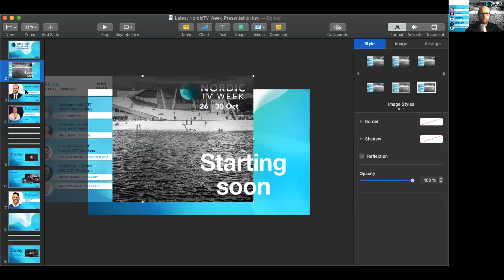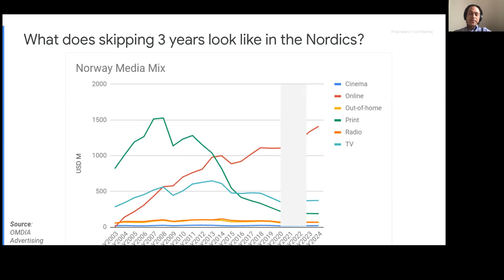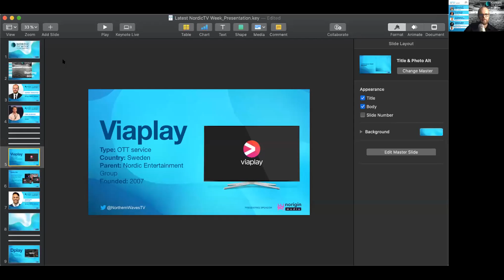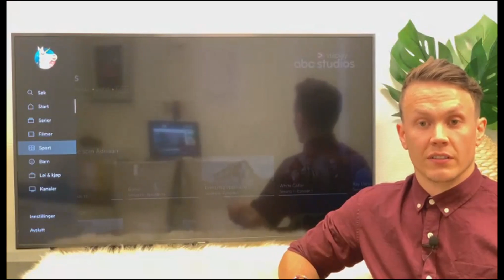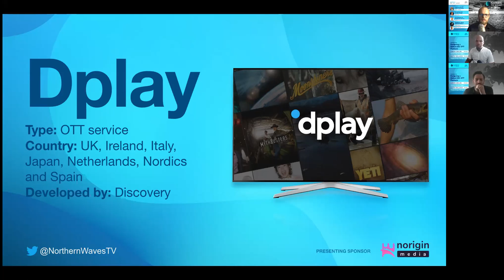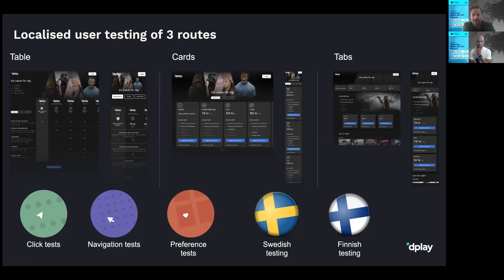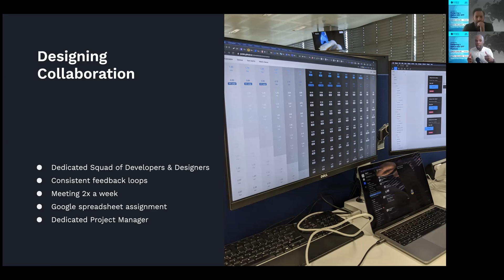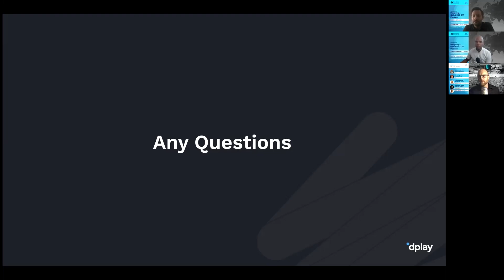Nordic TV Week 2020 | Discovery, Viaplay & Google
This session features presentations from Google and Discovery, as well as a live demo of the Viaplay application from Norigin Media.

Tim Dubois, Google
Tim kicks off the Nordic TV Week session with some insights into digital video growth, connected TV and advertising in the Nordics in 2020, and what the future has in store.

Simon Braun & Laith Wallace, Discovery
The creative minds behind Dplay (now Discovery+) showcase their data-driven design process to build a global streaming product!

Adriaan Botha, Norigin Media
Quality Assurance Engineer & Project Manager Adriaan takes us through the UI/UX of the Viaplay app - the popular streaming service in the Nordics.

Nordic TV Week 2020: 28-30 October 2020
Hosted by Espen Erikstad, COO, Norigin Media.

About Nordic TV Week
Northern Waves is proud to present Nordic TV Week - an online event featuring speakers from the top Nordic Broadcasters and Operators. Here, we give you a peek under the hood into the technology and UX that makes these services so great!

The first Nordic TV Week online event took place in October 2020, featuring speakers from Nordic public Broadcasters NRK (Norway), SVT (Sweden) and Yle (Finland), as well as Discovery, Elisa and Google.